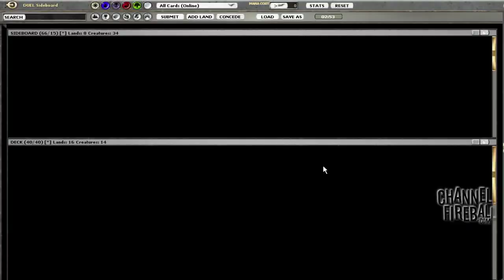Channel Conley - MSS Sealed #1 (Mirran) - Match 4, Game 1